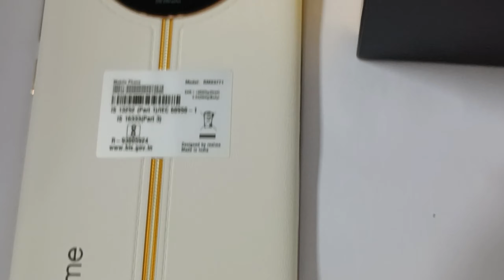Realme 11 Pro Unboxing and Details Video: Get the Inside Story! 10 Tips for Unboxing Realme 11 Pro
Realme 11 Pro Summary

Realme 11 Pro is the latest smartphone from Realme, a popular brand known for its affordable yet feature-packed devices. In this unboxing and details video, we will take a closer look at the Realme 11 Pro and explore its key features and specifications.

Unboxing

The Realme 11 Pro comes in a sleek and stylish box.

Inside the box, you will find the smartphone, a charger, a USB cable, a SIM ejector tool, and a user manual.

The packaging is well-designed and ensures the safety of the device during transit.

The Realme 11 Pro features a stunning design with a glass back and a metal frame.

It has a large 6.5-inch Super AMOLED display with a high resolution and vibrant colors.

The display is protected by Corning Gorilla Glass for added durability.

Performance

The Realme 11 Pro is powered by a powerful octa-core processor and comes with ample RAM and storage options.

It runs on the latest version of Realme UI, which is based on Android 12.

The device offers smooth and lag-free performance, even when multitasking or running demanding apps.

Camera

The Realme 11 Pro boasts a quad-camera setup on the rear, including a high-resolution primary sensor, an ultra-wide-angle lens, a macro lens, and a depth sensor.

The camera system is capable of capturing stunning photos with great detail and vibrant colors.

It also supports various camera modes and features, such as Night Mode, Portrait Mode, and Pro Mode.

The Realme 11 Pro is equipped with a large battery that can easily last a full day on moderate usage.

It supports fast charging technology, allowing you to quickly charge the device and get back to using it.

Connectivity and Other Features

The Realme 11 Pro offers a range of connectivity options, including 4G LTE, Wi-Fi, Bluetooth, and GPS.

It also features a fingerprint sensor for secure unlocking and supports face unlock.

The device comes with a dedicated microSD card slot for expandable storage.

Conclusion

In conclusion, the Realme 11 Pro is a feature-packed smartphone that offers great value for money. With its impressive design, powerful performance, versatile camera system, and long-lasting battery, it is a worthy contender in the mid-range smartphone segment.

As of 20th June 2023, Realme 11 Pro price in India starts at Rs. 23,999.

Mobile Headquarter
Address - Plot No. 56 Indrapuri Sector C Infront Of Ayub Khan Coaching Classes Bhopal.

Flipkart Buy Link - Take a look at this realme 11 Pro 5G (Sunrise Beige, 128 GB) on Flipkart

Flipkart Best Buy link - Take a look at this realme 11 Pro+ 5G (Oasis Green, 256 GB) on Flipkart

                ||| JAI HIND |||

Details Video Points

realme C55 unboxing and hand on
realme c55 unboxing and hardno BH
real 11 pro tpis and tricks
tips and tricks of realme 11 pro
one plus 11r vs realme 10 pro plus
realme 10 pro plus 5g
realme 8 unboxing Hindi
realme 10 pro plus 5g tips and tricks